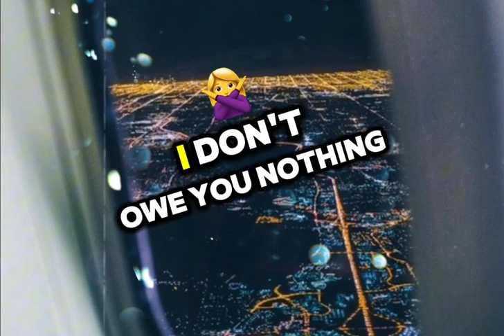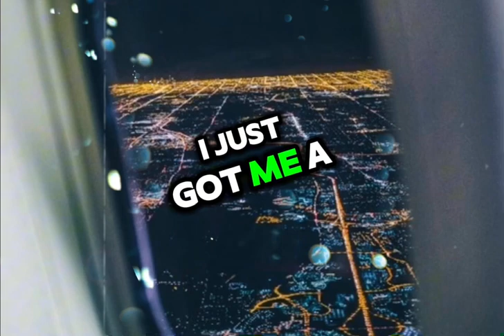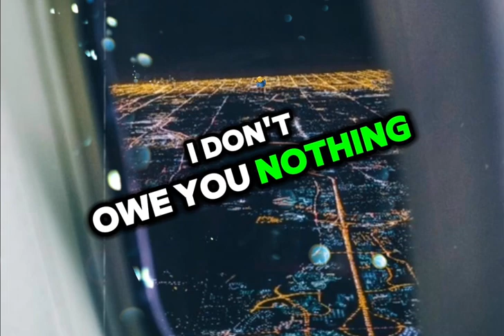Tw ice|B!tch azz cousin|(Officail Lyric Video)